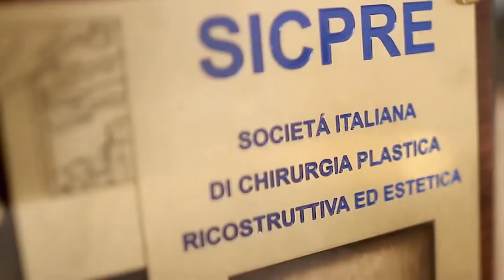Dottor Prof. RAOUL FRANCHI | Rapporto medico-paziente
Il prof. Raoul Franchi negli ultimi anni si è dedicato ad affinare le tecniche di Chirurgia Estetica Microinvasiva per offrire prestazioni capaci di dare risultati completi a fronte di una minima invasività che permette l'estrema riduzione delle sofferenze, degli esiti visibili ed il reintegro pressoché immediato nella vita sociale e lavorativa.

Palazzo MICHETTI
via G. D'Annunzio n. 24 - Pescara